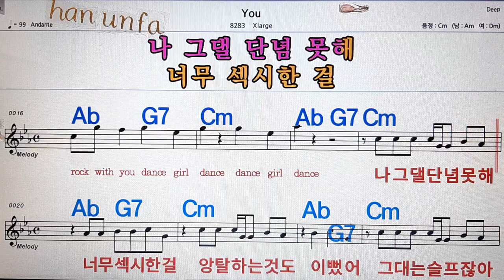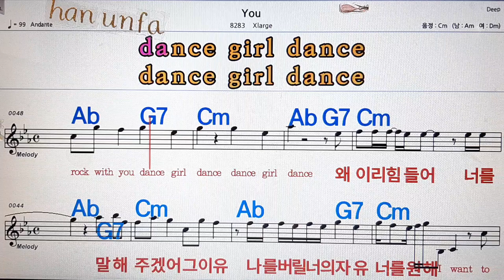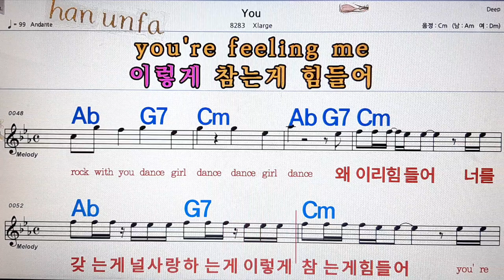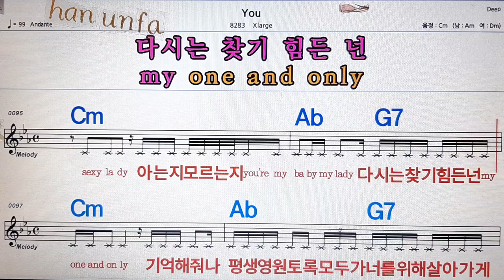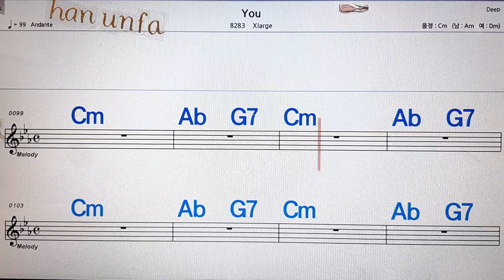You/Xlarge💋노래방, 통기타 , 코드 큰악보, 가라오케, 반주💖Karaoke, Sheet Music, Chord, MR